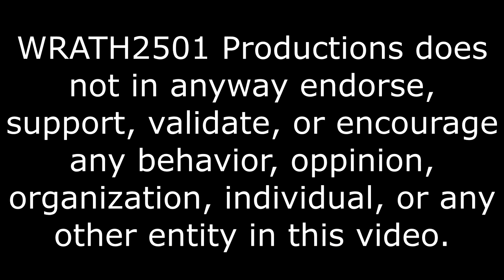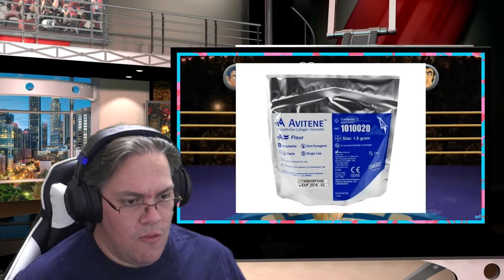Actually Educational, Which Punch Out!!! Boxer is the Biggest Cheater? Reaction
Didn't know some of these were rules.